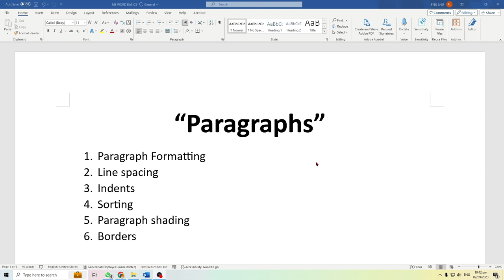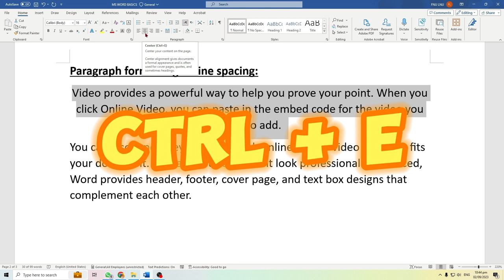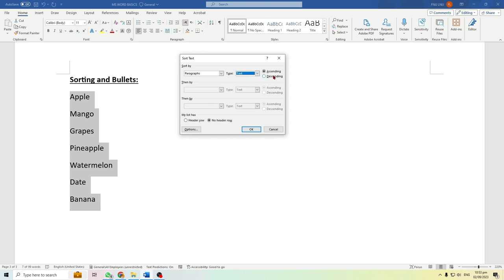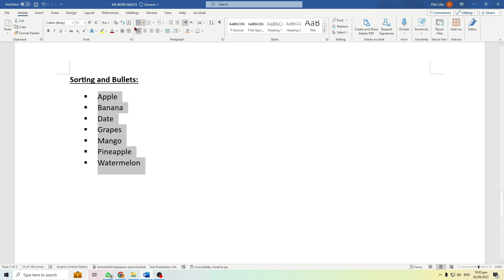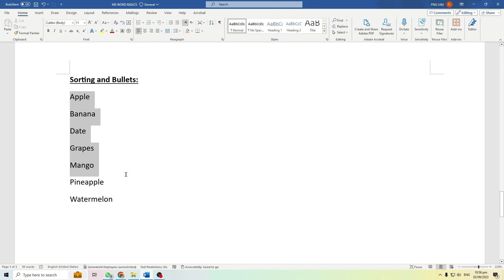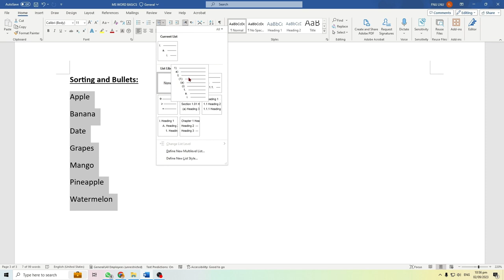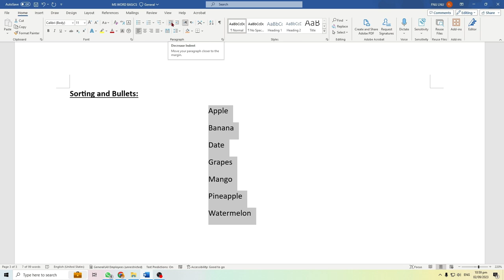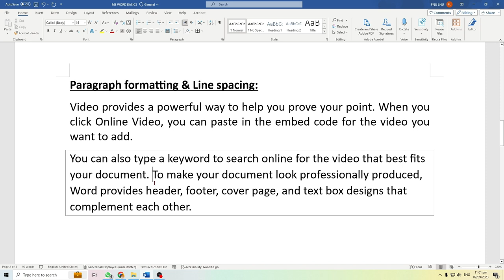Paragraph Formatting in MS Word1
Video Description:
Dive into the world of paragraph formatting with our comprehensive MS Word guide! With the right techniques, you can transform ordinary documents into clear, organized, and professional-looking works.